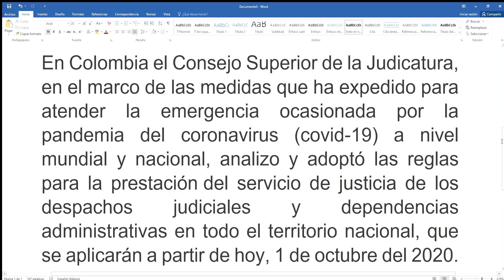ESTAS SON LAS NUEVAS MEDIDAS DE LA RAMA JUDICIAL DE COLOMBIA A PARTIR DEL 1 DE OCTUBRE DEL 2020.